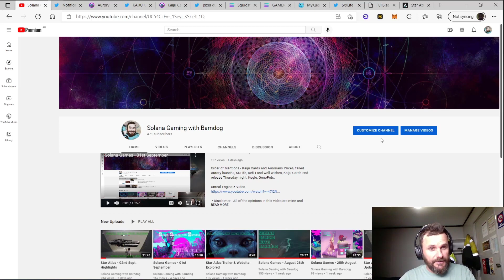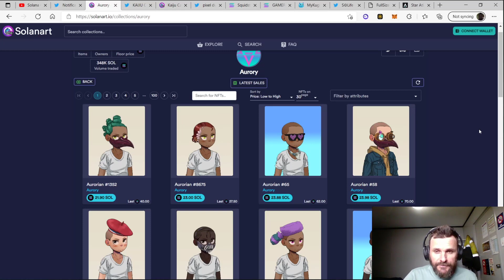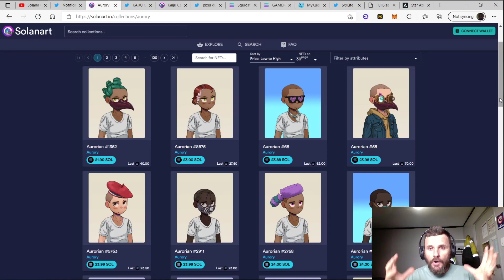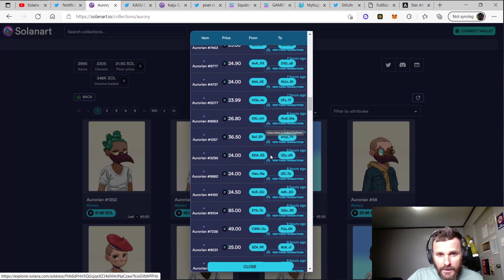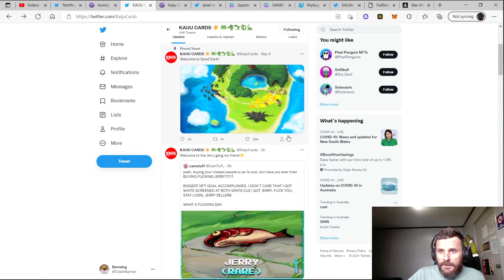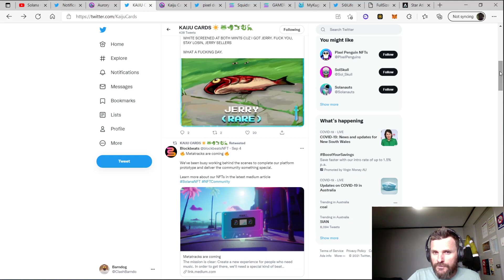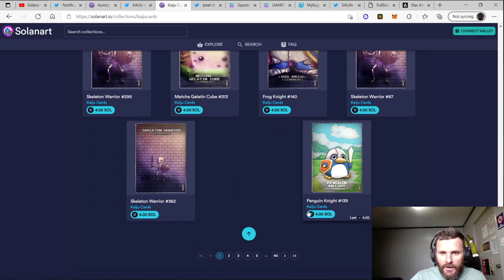Solana Games - 06th September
Games in order of mention - Aurory, Kaiju Cards, Pixel Dudes, Kinland, Kugle, SOLife, Star Atlas.

 • Remember be safe in Crypto and only purchase Games/NFTs knowing they could potentially be lost with incorrect safety and research.

Barndog.sol